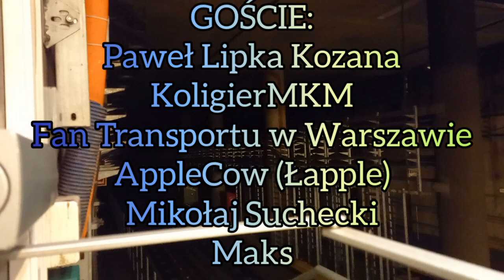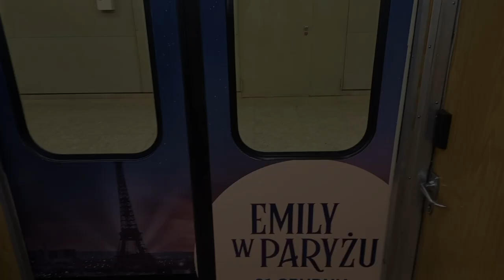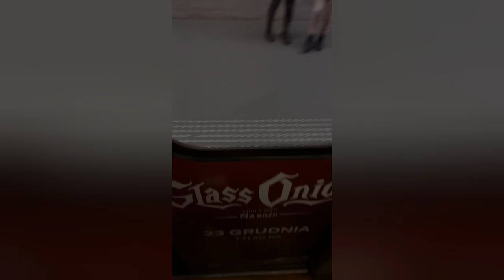Niesamowity skład nr. 10 serii 81 Wagonmash w reklamie netflixa! | goście w opisie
goscie:
Maks M
@trainspotterpl8949 (Mikołaj Suchecki)

nagrano 4.12.22